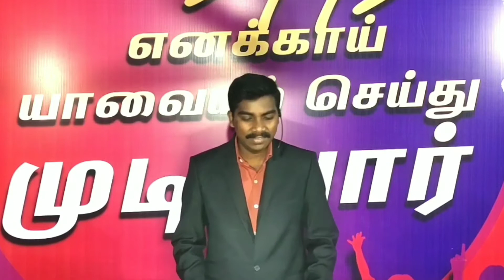Saronin rojavai vida